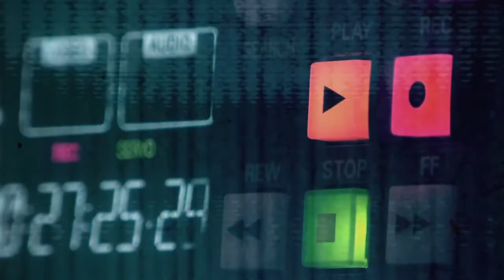The STOLACE | RELAY STATION // global ambient music [Episode 3.14 • February 5, 2023]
The STOLACE | RELAY STATION //  Episode 3.14  //  February 5, 2023

In this episode of The STOLACE | RELAY STATION, Oklahoma artist Brad E. Rose elevates us in a transcendent experience with their angelic composition, and Australian artist Superfocus takes us on a post-apocalyptic journey through sound and movement.

Tune in for the live stream broadcast at stolace.com, Sunday February 5 at 8pm CST / 200 UTC.

Feature guest artists:
Brad E. Rose

All music by our guest artists have been played with express written permission.

The STOLACE | RELAY STATION is a weekly ambient music radio program produced by Michael Tangen and features ambient, atmospheric, and neoclassical music from STOLACE and other ambient artists from around the world.